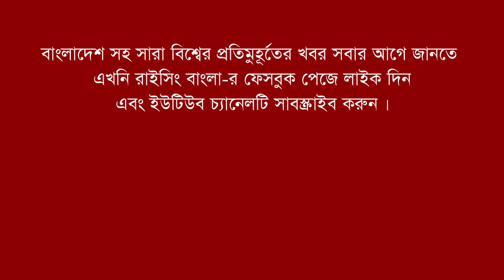সীতাকুণ্ডের আগুনে নিহত বেড়ে ৪, আহত ৩ শতাধিক | Sitakund Fire Update | Rising Bangla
চট্টগ্রামের সীতাকুণ্ডে বিএম কনটেইনার ডিপোতে ভয়াবহ আগুনে নিহতের সংখ্যা বেড়ে হয়েছে চারজন। এ ঘটনায় তিন শতাধিক আহত হয়েছেন। বিস্তারিত ভিডিওতে-